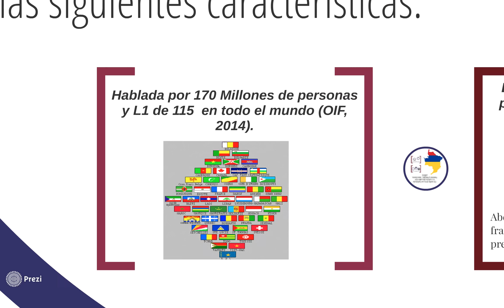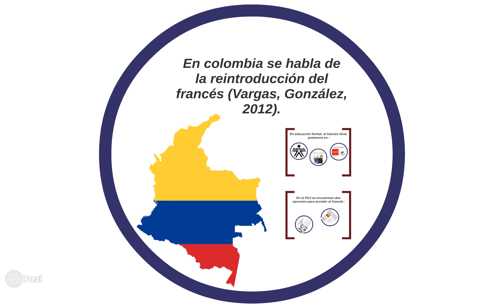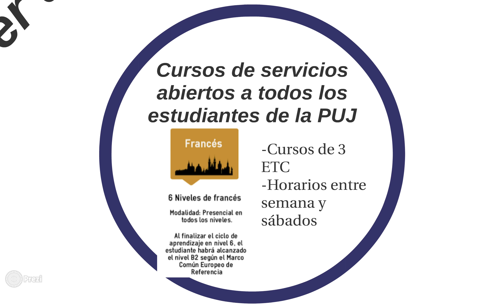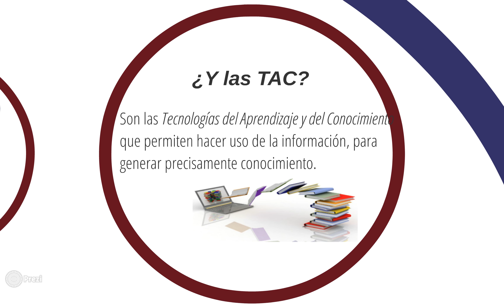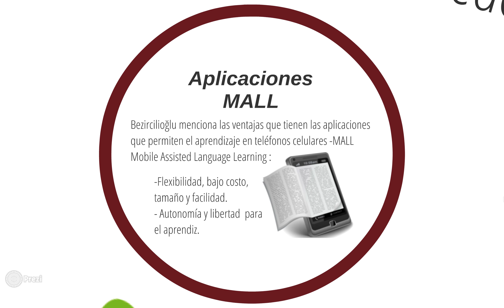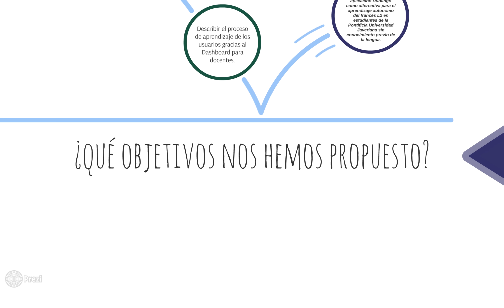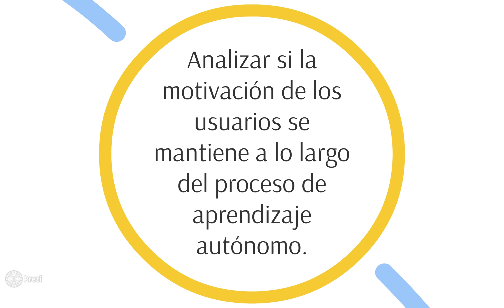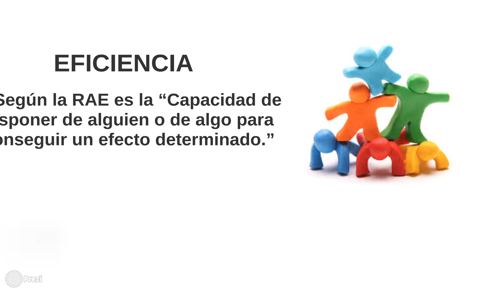Anteproyecto Stefano Gianelli y Laura Páez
- FUNDAMENTOS DE INVESTIGACIÓN EN LINGÜÍSTICA
- INVESTIGACIÓN EN LINGÜÍSTICA APLICADA